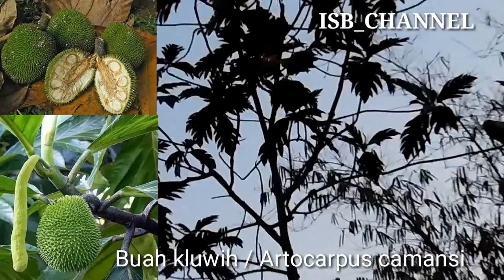OBAT NYAMUK BAKAR ALAMI DARI TETEBUTE BUNGA POHON KLUWIH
tetebute merupakan bunga jantan dari pohon kluwih ,yg sudah mengering.biasa digunakan oleh masyarakat desa sebagai obat nyamuk alami..